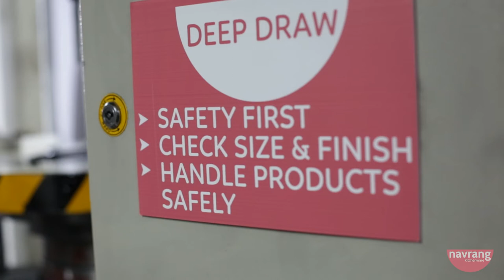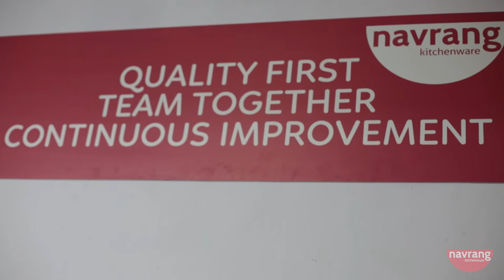NAVRANG NONSTICK COOKWARE MANUFACTURING AND FACTORY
Hi, We are Navrang nonstick cookware. Fine quality and value for money, Passionately made cookware.
Passion is one of the finest emotions. Let it be the passion of a person cooking the food for their loved ones or our passion in making the finest cookware and kitchenware in our name NAVRANG.
           We at NAVRANG believe our work is our dedication and nothing should come short in making it the best. Every single product made in MEHTA INDUSTRIAL CORPORATION has all the necessary quality aspects to make your cooking a pleasing and comfortable experience.
           MEHTA INDUSTRIAL CORPORATION is a thirty year old company manufacturing aluminum cookware nonstick cookware and kitchen wares in the brand name of NAVRANG. Our strength is that we have a strong team of dedicated people working together and also continuously getting trained and updated with the latest technicalities in manufacturing. Our products are made from high quality aluminium, food safe non-stick paints and sturdy accessories. When we the set features of our raw materials and the manufacturing systems;and further make them our absolute fixed stand points, the final products that comes out will be the best. This gives us a profitable partnership with our dealers, distributors, channel partners and ultimately a happy experience to the final consumer.

Lets us build a long lasting  relationship.

Lets bring the happiness and the love in cooking.

navrang
Mehta industrial Corporation